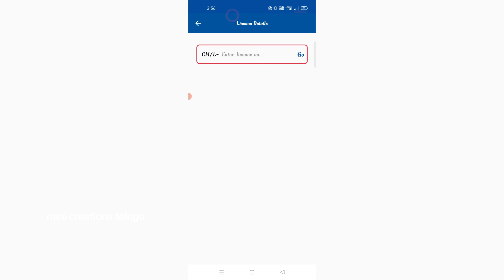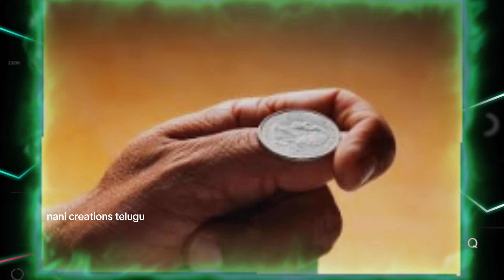interesting facts in telugu | top 10 interesting facts | nani creations telugu